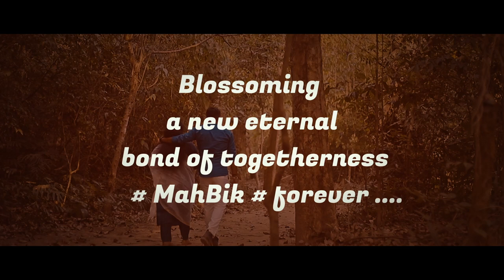Unspoken truths linger between us, where words fall short, our hearts speak volumes.